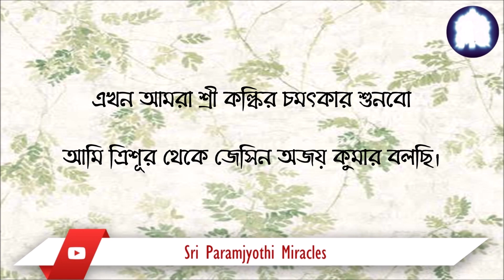10/08. চিকিৎসকের সতর্কবাণী ও বিপদ ঘোষণা সত্ত্বেও আমার স্ত্রী একটি সুস্থ সন্তান প্রসব করেছেন।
তিন মাস পরে আমাদের জীবনে চমৎকার ঘটেছিল। আমার স্ত্রী গর্ভধারণ করেছিলেন। চিকিৎসক জানিয়েছিলেন যে আমাদের সন্তানের বেশ কিছু ভয়ানক সমস্যা যেমন ডাউন সিনড্রোম মুখমণ্ডলের গঠনগত বিকৃতি ইত্যাদি হতে পারে। সেজন্য তারা গর্ভপাতের পরামর্শ দিলেও আমরা তাদের বিপরীতে গিয়ে আমাদের সিদ্ধান্তে অনড় থাকি কারণ আমরা নিশ্চিত ছিলাম যে শ্রী কল্কি আম্মা ভগবান আমাদের সর্বোত্তম আশীর্বাদ প্রদান করবেন।